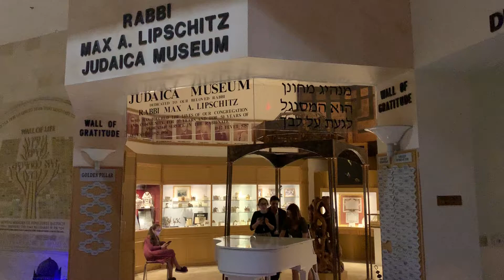Beautiful Moroccan Jewish Wedding at Beth Torah Benny Rok Campus in Miami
Moroccan Jewish Henna Wedding at Beth Torah Benny Rok, Aventura, Miami
Song: habibi ya nour el ain
Production & Decor : Alibaba Events
Kosher Catering : Events by Executive Caterers
Moroccan Music : Amir Ali Band
Lighting: Extreme Production